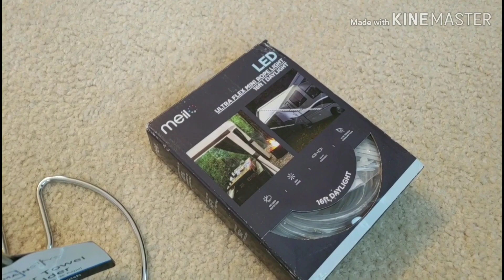DIY RING LIGHT for Less than $25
The items you will need:

Wreath (smaller size at Dollar Tree)
Zip ties
LED rope Lights (White)
Foil
Paper Towel Holder
Scissors

Thanks so much for being a part my channel.  💜